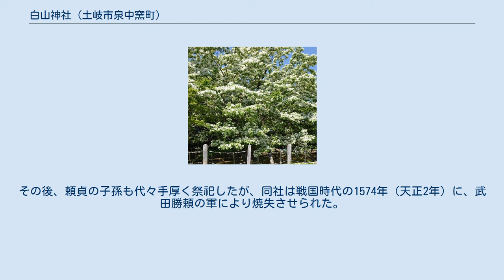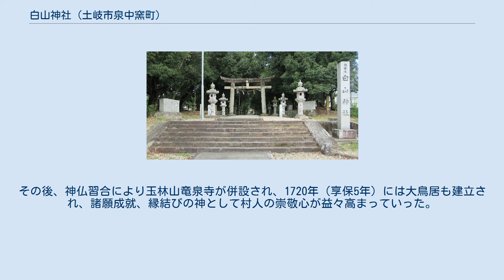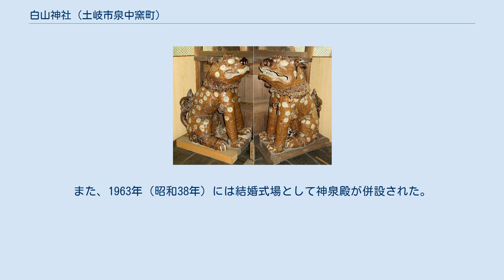白山神社 (土岐市泉中窯町)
白山神社（はくさんじんじゃ）は、岐阜県土岐市泉町の大富（おおとみ）地区内の泉中窯町（いずみなかがまちょう）1丁目に鎮座する神社(金弊社)。
 結婚式場である神泉殿が併設されている。
なお、泉町の久尻（くじり）地区には久尻神社が、定林寺（じょうりんじ）地区には稲荷神社が鎮座する。
 大富の地はその昔、高田勅使田（たかだてしでん）と言われ、朝廷直轄の地であった。
『美濃国神名帳』によれば、同地の守護神として高田明神が祭られていたとされる。
 清和源氏の直系である土岐頼貞は、美濃守護の任を受け、この神社の近くの大富館に居住して近在を統治したが、一族の氏神として高田明神を厚く信仰した。
その後、頼貞の子孫も代々手厚く祭祀したが、同社は戦国時代の1574年（天正2年）に、武田勝頼の軍により焼失させられた。
 現在の白山神社は、江戸時代の1686年（貞享3年）に加賀の白山比咩神社の祭神を勧請して、現在地に造営されたものである。
その後、神仏習合により玉林山竜泉寺が併設され、1720年（享保5年）には大鳥居も建立され、諸願成就、縁結びの神として村人の崇敬心が益々高まっていった。
 その由緒・崇敬により、1873年（明治6年）に村社となり、戦後の1960年（昭和35年）には銀幣社、次いで1966年（昭和41年）には金幣社に昇格している。
 現在の社殿は、1930年（昭和5年）に改築されたものであるが、その後、大富区内に奉祭されていた稲荷神社、日神子神社なども境内社として合祀された。
また、1963年（昭和38年）には結婚式場として神泉殿が併設された。
 ^ 土岐市 金幣社 白山神社 - 岐阜県神社庁 ^ 白山神社のハナノキおよびヒトツバタゴ - 国指定文化財等データベース（文化庁） ^ 白山神社のハナノキ及びヒトツバタゴ - 土岐市 ^ 白山神社のハナノキ及びヒトツバタゴ - 岐阜県